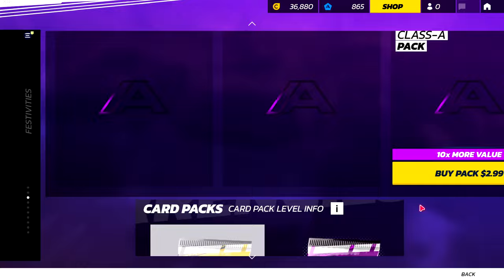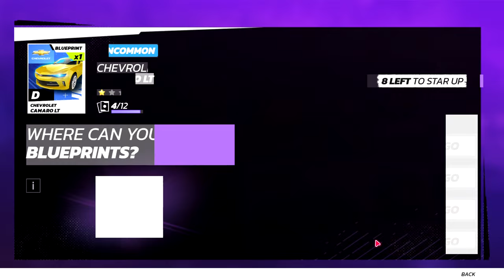Asphalt Legends Unite - Gameplay (PC) | Gearheads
Spark your competitive soul with Asphalt Legends UNITE and feel the collective heartbeat of the road! Join forces with other players to speed through intense arcade races, perform jaw-dropping stunts, and charge towards victory while driving the finest hypercars!

Recording Software: CyberLink Screen Recorder 4